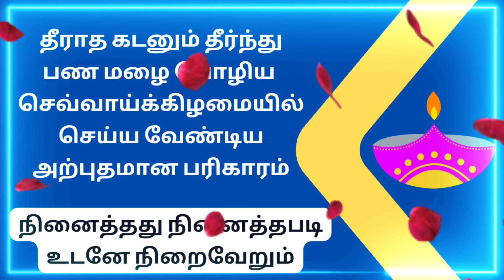தீராத கடன் தீர்ந்து பண மழை☔☔ பொழிய செவ்வாய்க்கிழமை இப்படி செய்யுங்கள் | ஞான சிறகுகள்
இந்த பதிவில் கடன் பிரச்சினை தீர்ந்து பண மழை பொழிய, செவ்வாய்க்கிழமையில் அம்மனுக்கு ஏற்ற வேண்டிய விளக்கு பற்றி கூறியுள்ளேன். கடன் பிரச்சினை தீர, பணம் சேர இந்த அற்புதமான பரிகாரத்தை 9 செவ்வாய்க்கிழமையில் நம்பிக்கையோடு செய்து அனைவரும் பயன் அடையுங்கள்.